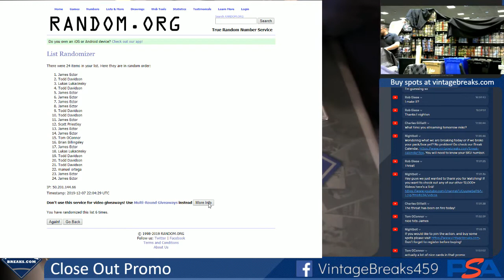12-7-19 Close Out Promo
12-7-19 Close Out Promo.